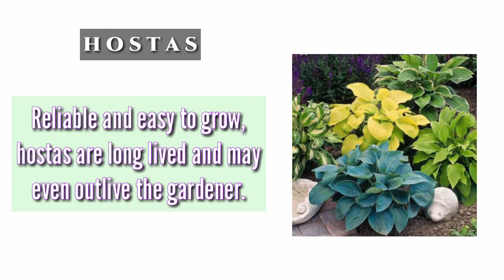TOP HOSTA PLANT IDENTIFICATION |AMAZING PLANTS TO COLLECT